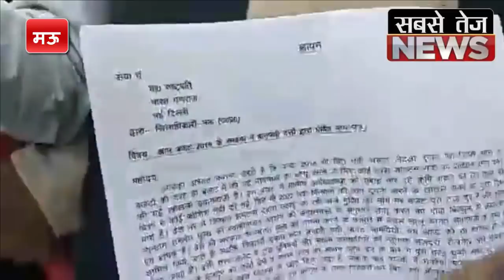Mau (UP) : अपनी मांगो को लेकर वामपंथी दलों ने किया धरना प्रदर्शन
मऊ: कलेक्ट्रेट पर मांगों को लेकर वामपंथी दलों का धरना प्रदर्शन

mau news, up news, mau news today

धन्यवाद!

बाहुबली मुख्तार के जन्मदिन पर बेटे अब्बास ने किया नेक काम, कराई 6 जोड़ों की शादी, देखें वीडियो